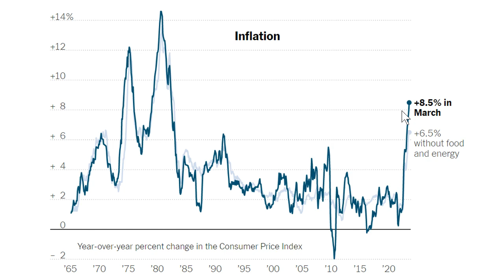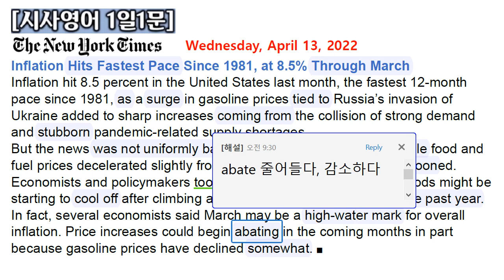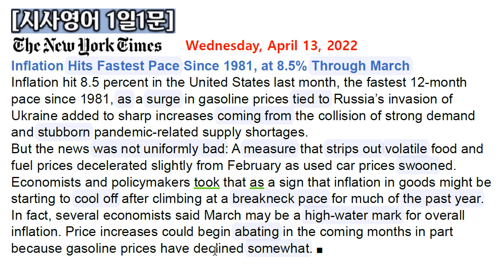[시사영어 1일1문] 미국 인플레 3월에 정점을 찍음 (2022.4.13.수)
당일자 세계 주요 매체(일간지, 주간지, 방송)를 통하여 최신 세계 정세를 파악할 수 있고, 정치, 경제, 사회, 문화 전반에 대한 배경지식과 고급 시사상식의 습득은 물론, 특히 영어의 가장 토대가 되는 종합적인 독해력 향상에 어떤 콘텐츠보다 더 큰 효과를 낼 수 있을 것입니다. 우리 현실과 밀접한 관련이 있는 내용을 다루므로 흥미롭게 꾸준히 따라가다 보면 실력은 자신도 모르게 늘게 됩니다. 이것은 대학시절 저 자신의 경험으로 자신 있게 말씀드릴 수 있습니다. 앞으로 구독자님들의 영어실력이 장족의 발전을 보일 것을 확신합니다. 애청해 주셔서 감사드립니다.